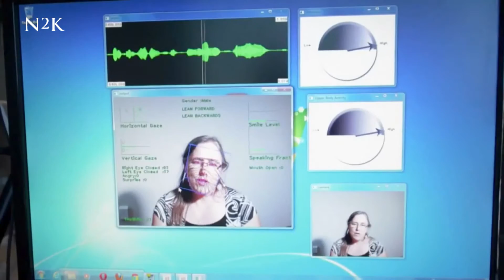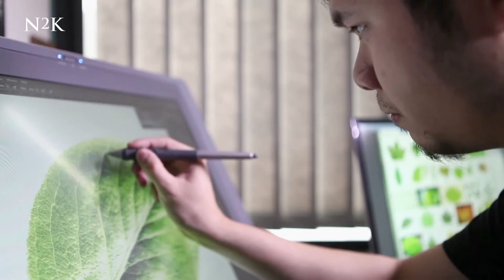Virtual Reality Used To Treat Mental Health Problems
Breakthroughs in Virtual Reality are helping to alleviate in patients a whole range of mental and psychological impairments.